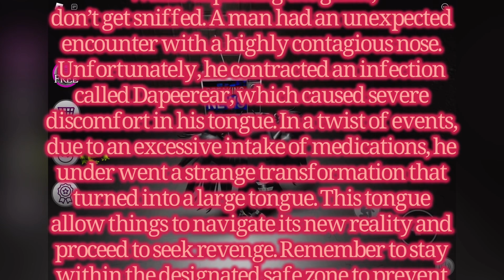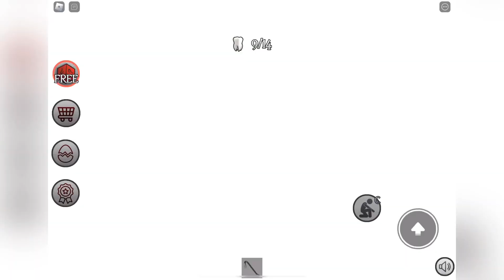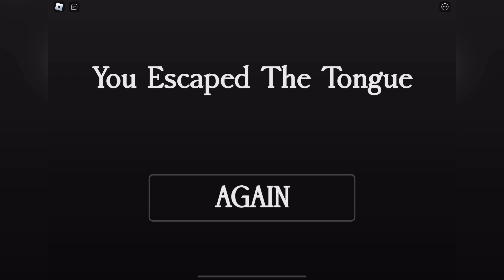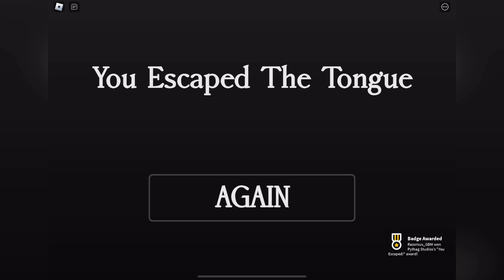Don’t Get Licked By A Giant Tongue (ROBLOX Gameplay)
A monstrous tongue lurks in a dark maze-like facility. The only way to escape is to solve puzzles and collect some teeth to open a door to escape.